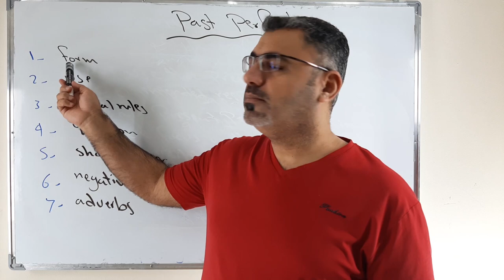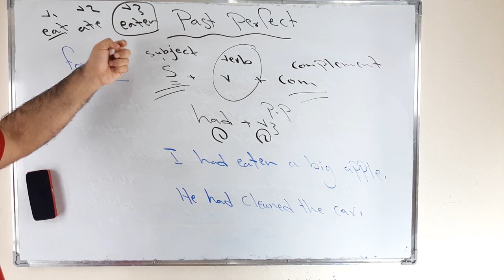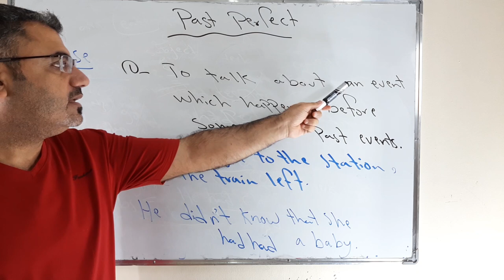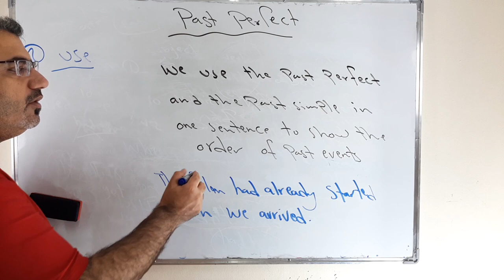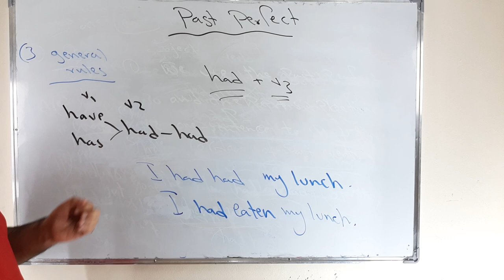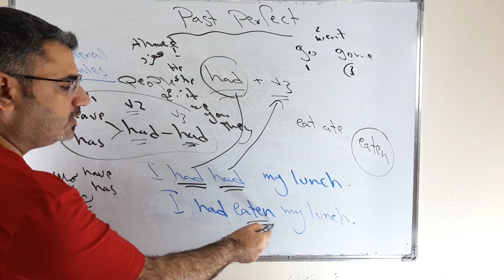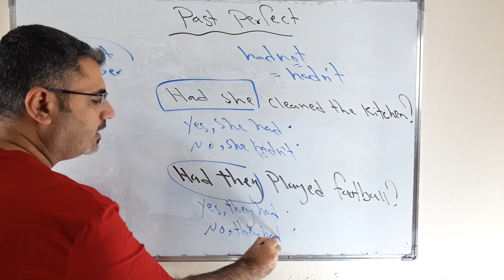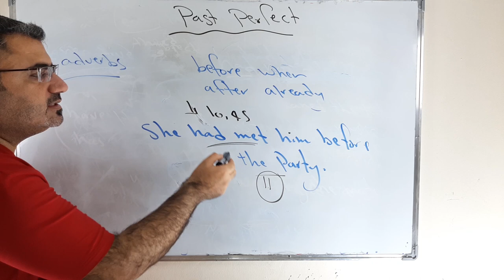شرح زمن الماضي التام في اللغة الانجليزية | past perfect tense | اسهل طريقة لاستخدام الماضي التام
نتعلم في هذا الفيديو كيف نستخدم زمن الماضي التام نتكلم فيه عن from of the verb use general rules question short answer negative adverbs past perfect tense